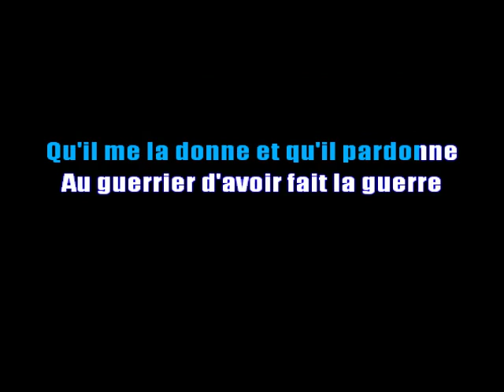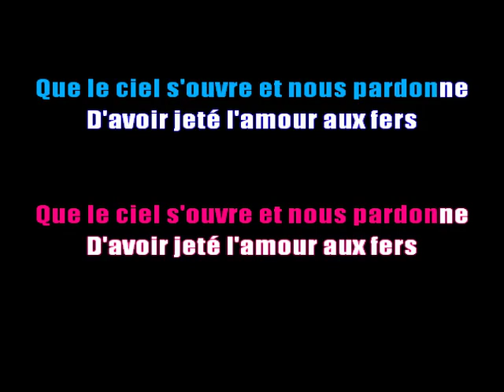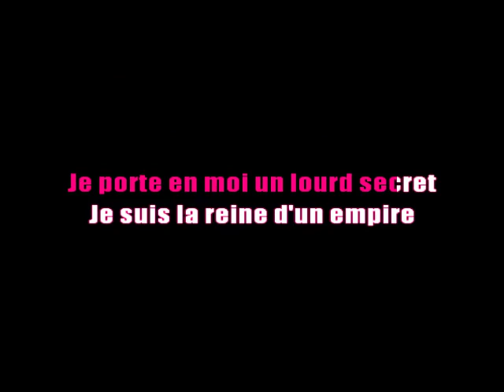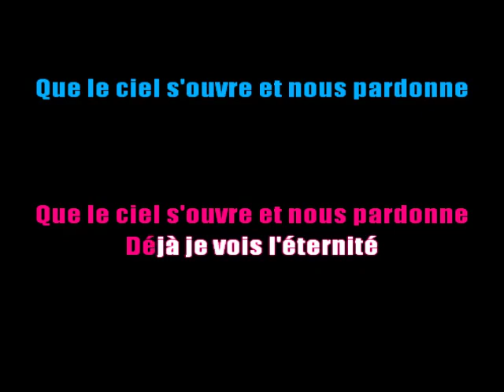Karaoké Bruno Pelletier & Andree Watters (Dracula) - Cruel et tendre Mina (Avec guide vocal)